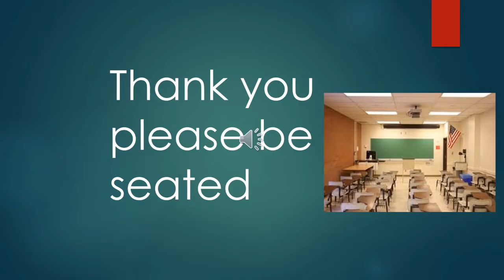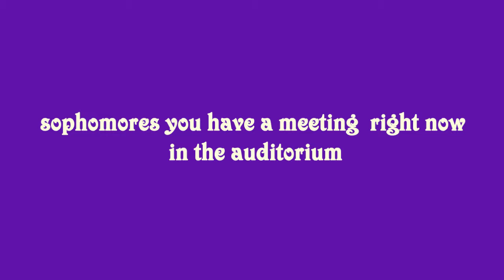2017 5 10